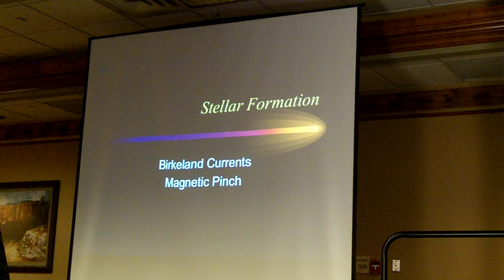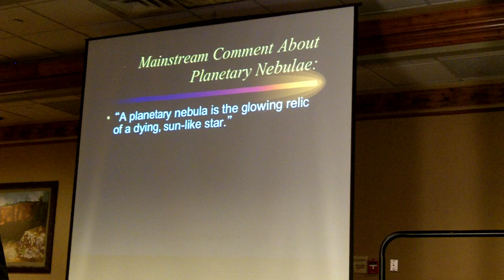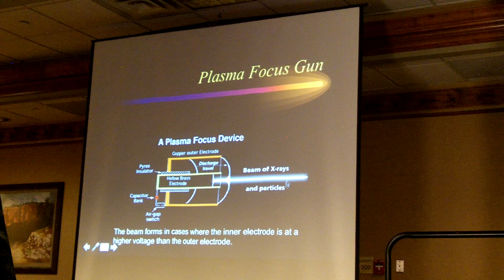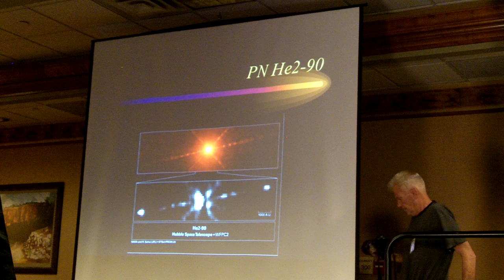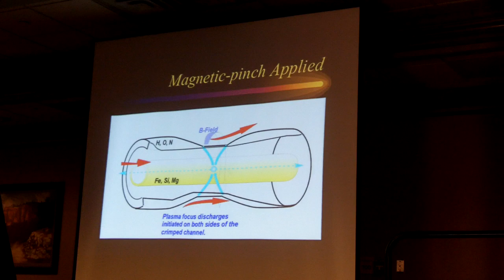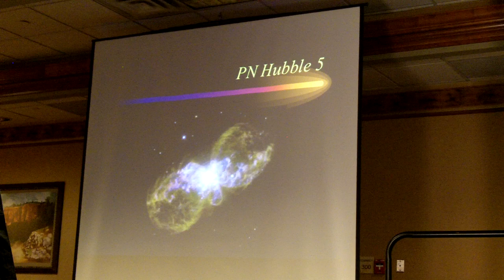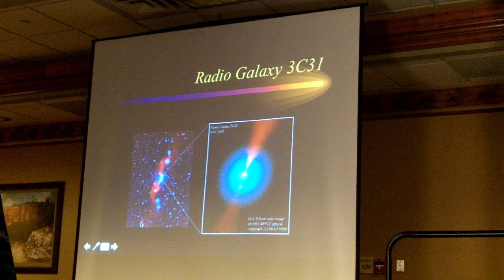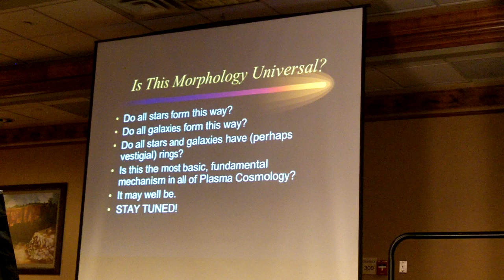An Electric Universe View of Stellar and Galactic Formation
Donald Scott - The formation of stars and galaxies has long been assumed by electrical theorists to result from pinch effects in cosmic electric (Birkeland) currents. The exact details of these pinches and the mechanisms involved have remained obscure even though various laboratory experiments have been done in the past. These details are now clarified by relating the mechanisms of Marklund convection and the double plasma focus experiments of W. Bostick. The observed ubiquitous \'hour-glass\' shapes of planetary nebulae are shown to be fundamental to this process. The major difference between the formation of stars and of galaxies is simply a matter of scale - the processes are essentially identical.